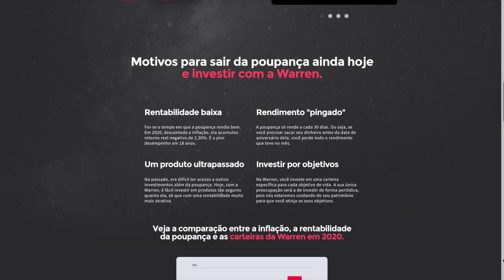INHOTIM - Conheça o museu mais impressionante do Brasil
Inhotim é o maior museu de arte contemporânea a céu aberto do mundo e ele fica no Brasil, mais precisamente em Brumadinho, Minas Gerais.

Depois de não conseguirmos entrar no último episódio, agora finalmente nós conseguimos conhecer Inhotim.

A Warren é a primeira corretora de investimentos do Brasil 100% transparente com seus clientes e a gente tem muito orgulho de ter nossa grana investida com a Warren.

Para quem quiser abrir uma conta na Warren é só clicar neste

E a campanha para livra você da poupança está neste

Quer saber como ganhamos dinheiro viajando? Lançamos um guia sobre isso ~